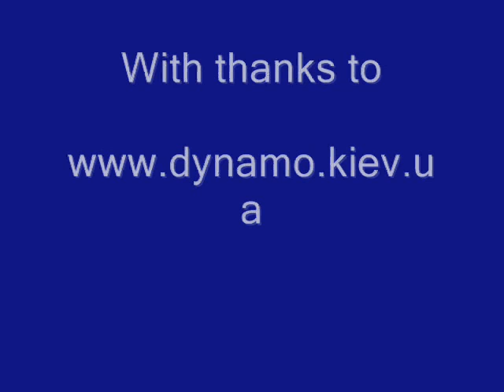Oleh Husyev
Some of the best moments from the career so far of Dynamo Kyiv's Ukrainian international midfielder, Oleh Husyev.